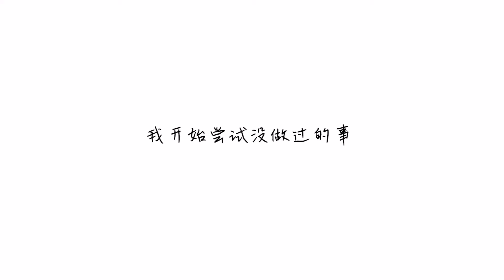七穗：初舞台破音！却是我迈出第一步！我不后悔！勇敢面对新挑战！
但我被初舞台吸粉了诶，成为了我的3pick之一，樱花妹就是自带元气[热词系列_吹爆],271没有心，我的樱花妹妹[大哭]她的loser和lemon唱的巨好听！,七穗这样好好看